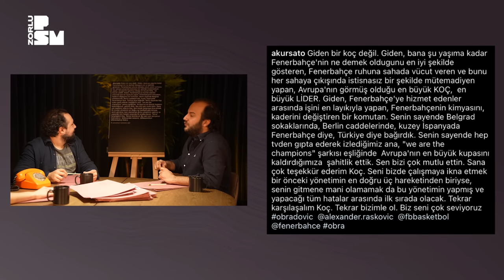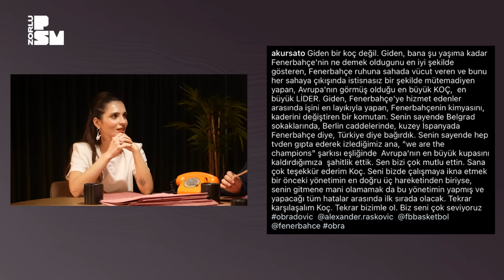Teras Noir #25 Ahmet Kürşat Öçalan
Meriç Aral ve Efe Tunçer tarafından hazırlanan popüler podcast serisi Teras Noir, Zorlu PSM YouTube kanalında!  İkilinin terapi günleri sonrası sohbetlerinden ilhamla hazırlanan programda her hafta sürpriz isimler bir masa etrafında deyim yerindeyse sorguya alınacak!

Teras Noir'ın bu haftaki konuğu Ahmet Kürşat Öçalan.

Zorlu PSM
Proje Yöneticisi: Gözde Tekay
Proje Koordinatörü: Barkın Nevresoğlu

Prodüksiyon Müdürü: Berke Cimilli
Prodüksiyon Şefi: Ali Korcan Dönmezer
Sahne Amiri: İskender Bayramoğlu
Ses Kayıt & Miksaj: Serkan Kargacı
Ses Teknisyeni: Barış Dülger
Işık Teknisyeni: Gökhan Kaycı, Kerem Duran

Prodüksiyon Ajansı : Flashbang Productions
Yönetmen: Canberk Ulusan & Buğra Sarıaltun
Kamera OP: Emre Can Alagöz
Kamera OP: Ayşe Irmak Şen
Kamera OP: Batınay Ünsür
Kamera Asistanı: İrem Gökçe Yaver

Saç ve makyaj : Aylin Öztürk, Şanlı Özcan

Fotoğraf: Cem Gültepe